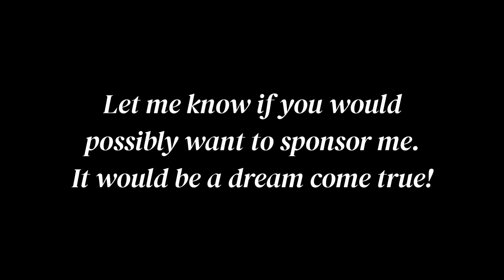Sarah Wolfe 2023 Sponsor Me Edit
Video made using VITA